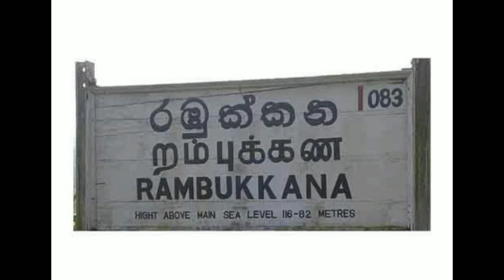රඹුක්කනදී මියගිය ලක්ෂාන් ගැන දියණිය හැඩූ කදුලින් කියූ කතාව k.d lakshan's news